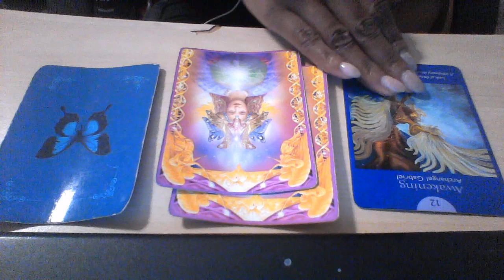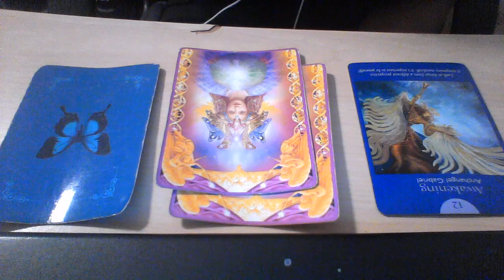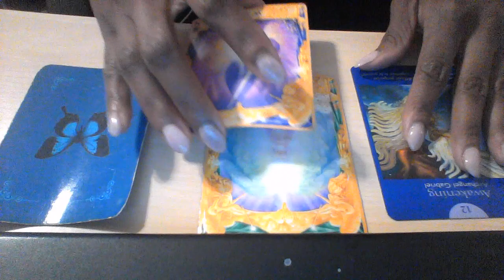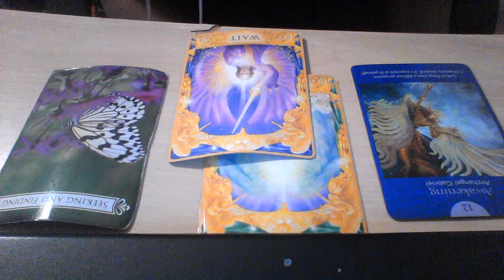CANCER SEPT 29 OCT 5 2019 BIG SHAKE UP IN YOUR LIFE HOLD ON CANCER!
WEEKLY GUIDANCE

My astrological makeup:

Sun: Aquarius
Moon: Libra
Ascendant: Aries

Ellej446
TAROTOFELLE